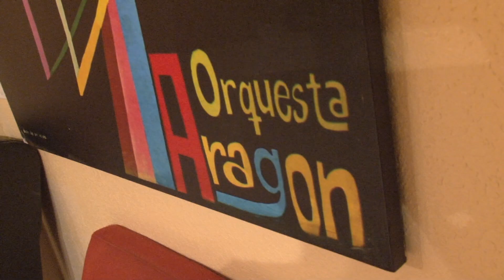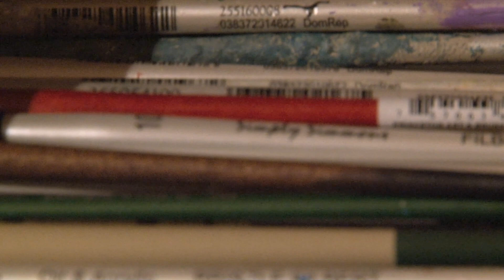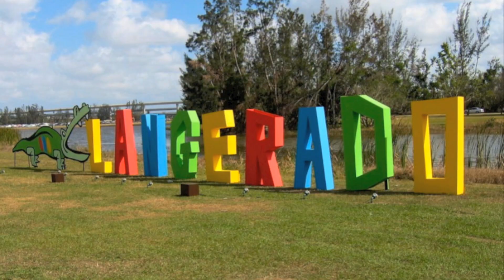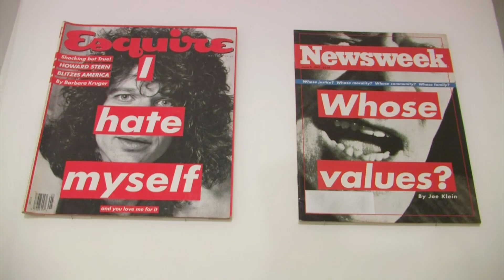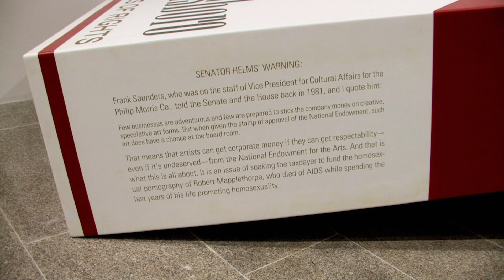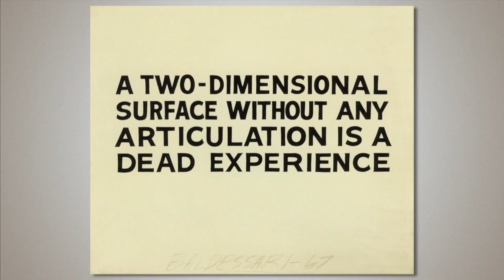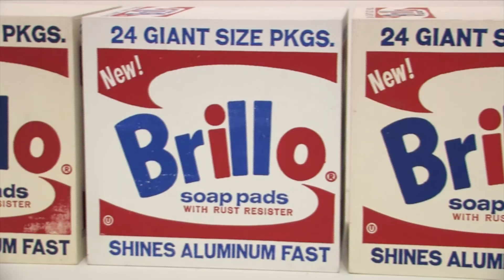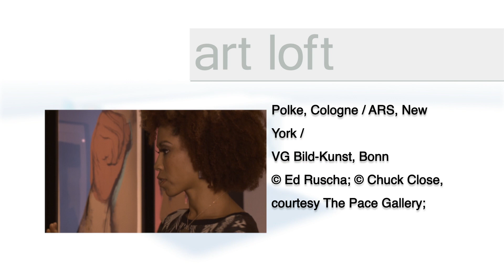art loft 102